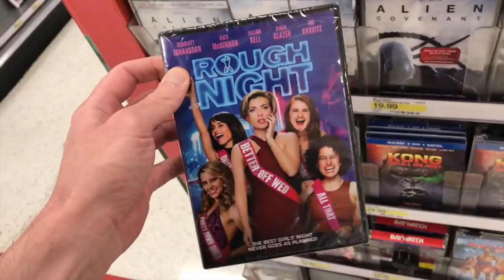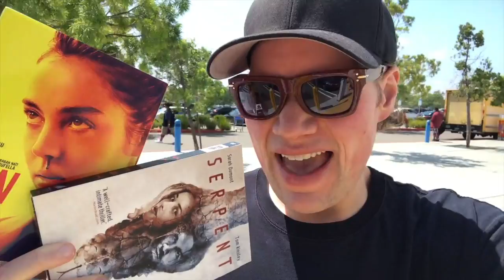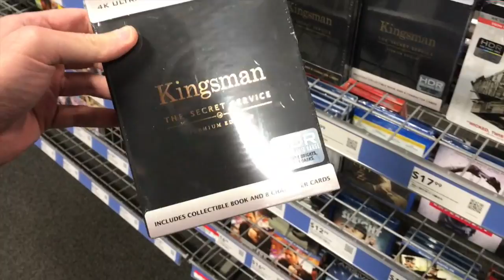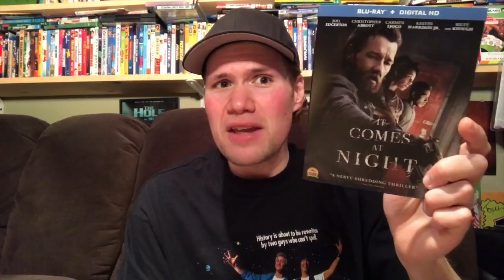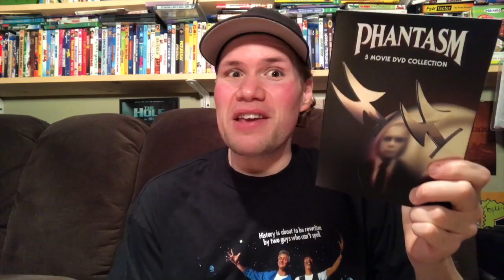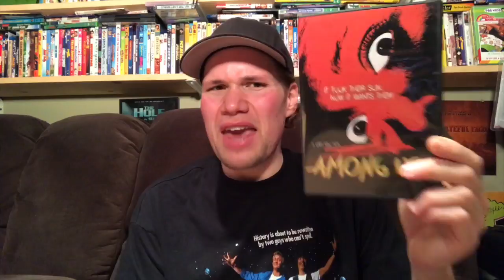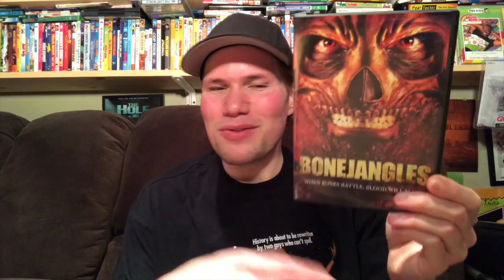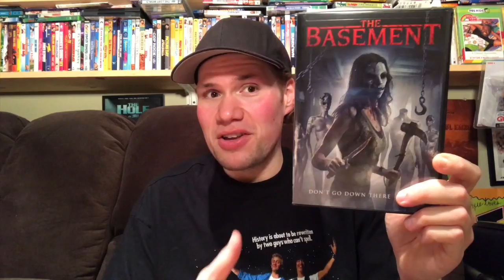Blu-ray / Dvd Tuesday Shopping 9/5/17 : My Blu-ray Collection Series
I also give a mini movie reviews of Patti Cake$ and Tulip Fever

**The Dvds and Blu-rays I picked up today are:
- Raw Dvd
- Serpent Dvd
- Security Blu-ray

* (14:22) The Mummy 2017 Reboot Remake

* (16:33) It Comes at Night

* (18:42) Beatriz at Dinner

* (21:29) Cartels

* (22:55) Phantasm 5 Movie Dvd Collection

* (24:17) 8 Heads in a Duffel Bag Limited 3000 Copies Edition

* (26:26) The Immortal Life of Henrietta Lacks

* (27:26) The Atoning

* (29:12) Among Us

* (30:24) 3 Hours Till Dead

* (31:22) Arbor Demon

* (32:44) Spider

* (34:31) The Fox with a Velvet Tail

* (35:49) Bonejangles

* (37:14) Alien Vs Zombies

* (38:11) The Basement

(39:21) America Has Fallen